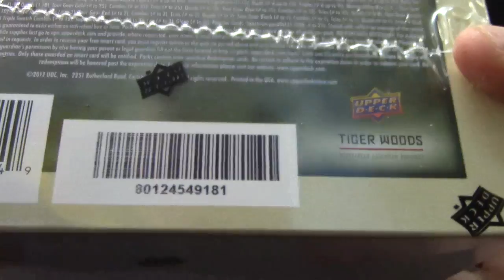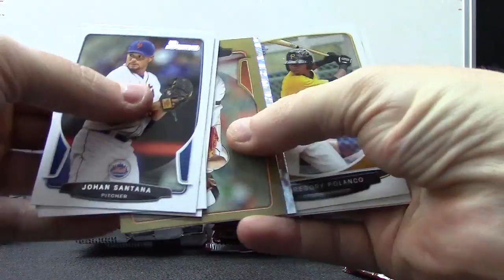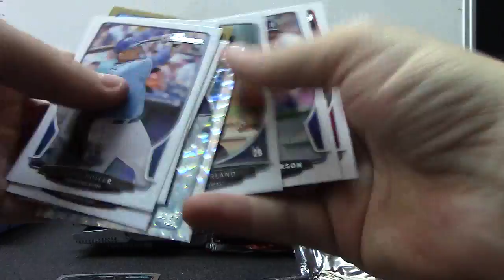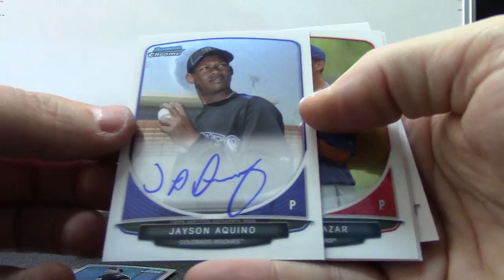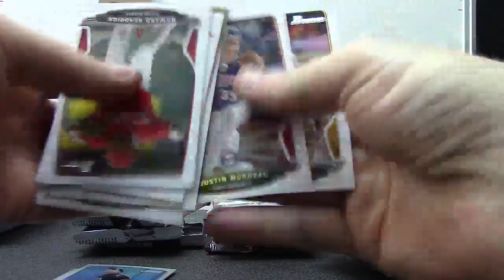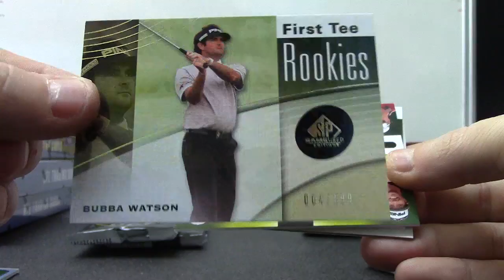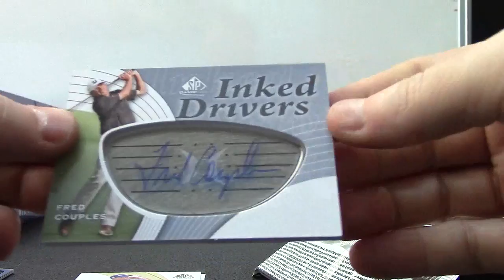Cody's 2012 Sp Game Used Golf & 2013 Bowman Baseball 2 Box Break 1/2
Thanks a lot Cody, Chris J.